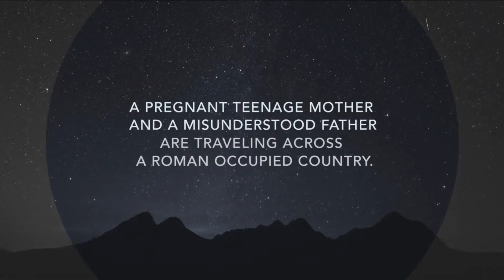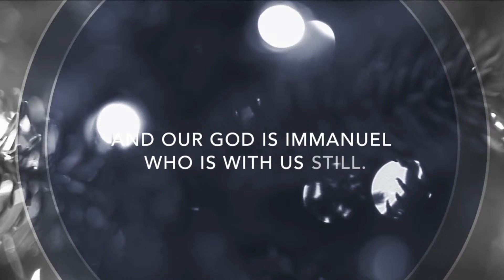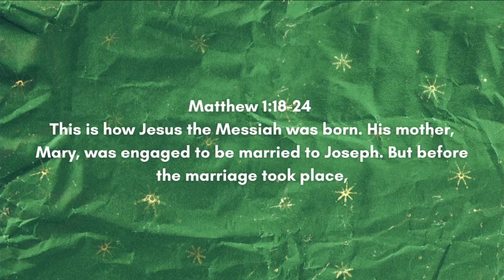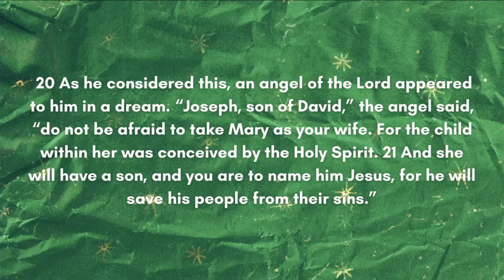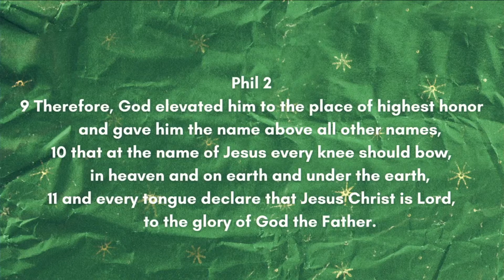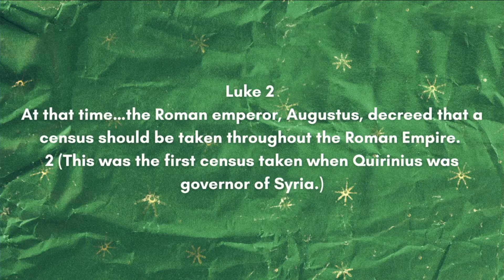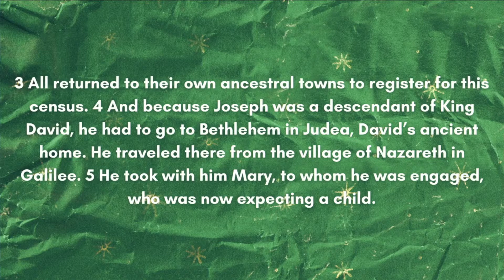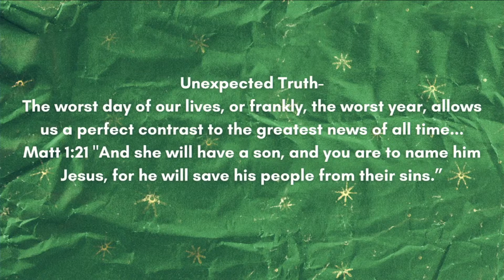Christmas 2020 - Expect the Unexpected Week 2